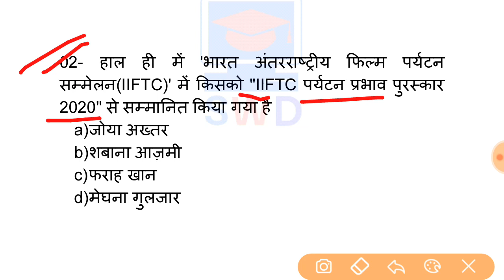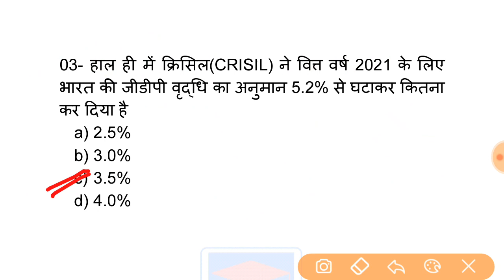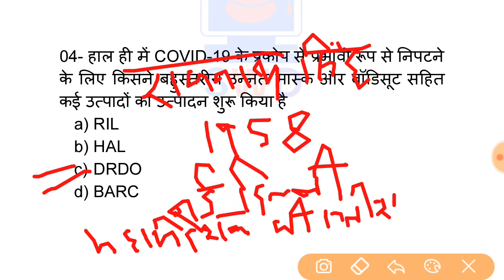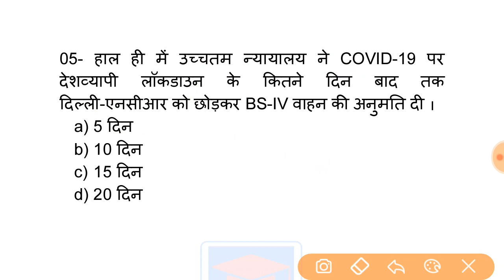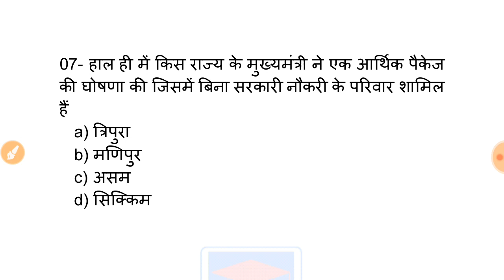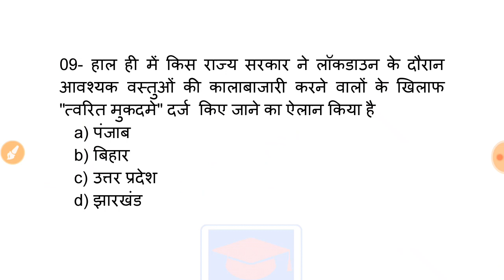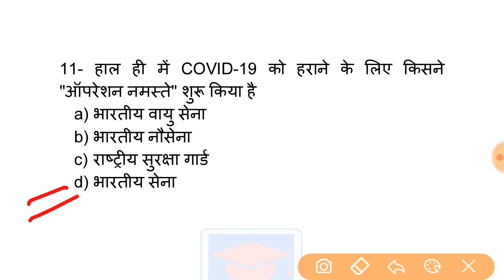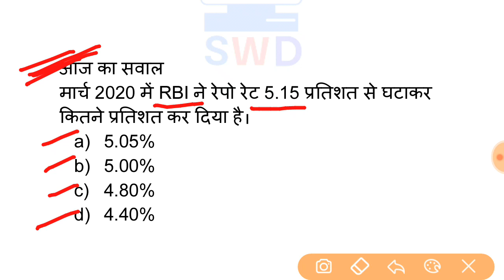29 March 2020 Current Affairs In Hindi | Daily Current Affairs | Today CA | Study With Devbhoomi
29 March 2020 Current Affairs.